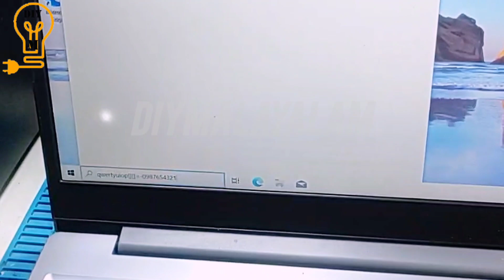HOW TO REPLACE LAPTOP KEYBOARD? (lenovo IdeaPad)